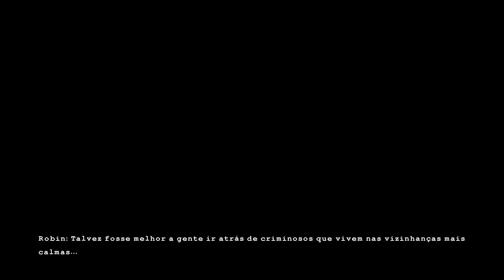Lego Batman 3 Beyond Gotham 4K 60FPS PC Gameplay Max Settings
Gameplay do jogo batman lego 3 rodando em 4K 60FPS no PC com tudo no máximo.